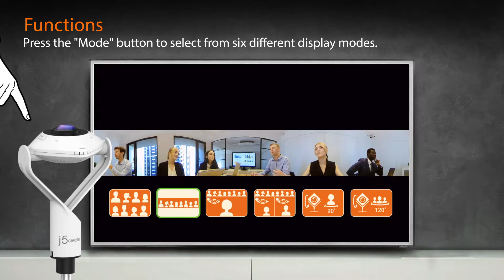j5create 360° All Around Webcam | Model: JVCU360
Enhance your conference calls with 360° video and omnidirectional audio. The 360° All Around Webcam gives you the ability to capture every person in the room with clarity and supports 1080p video playback @ 30 Hz. In addition to the generously wide field of view that the ultra-wide angle lens delivers, the versatile display modes provide a flexible and effective virtual meeting solution, whether it's for remote conferencing, online classes, socially distant events or personal meetings.

📷 360° video conferencing camera
📷 Built-in omnidirectional microphone
📷 Six display modes deliver exceptional viewing angles with flexibility and versatility
📷 Adjustable fields of view
📷 USB™ UVC/UAC plug-and-play
📷 Touch bar to specify participants’ location
📷 Reverse the mirrored video
📷 Compatible with Zoom®, Skype®, Microsoft® Teams, Google® Hangouts, GoToMeeting®, and more.